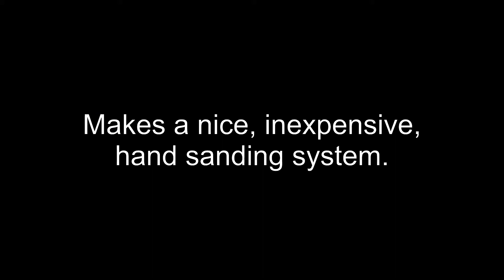Foam Sanding Mouse and Discs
Foam hook and loop sanding mouse and sanding discs...easy and inexpensive sanding option.